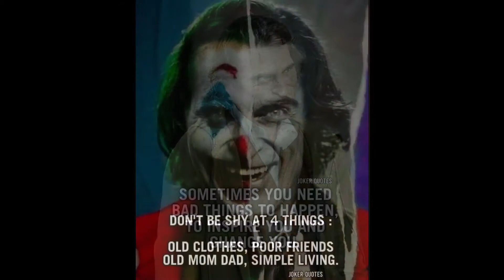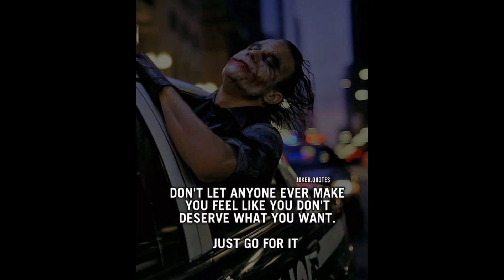JOKER MOTIVATION QUOTES | PART 2 | Why so serious?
Motivational quotes for successful life